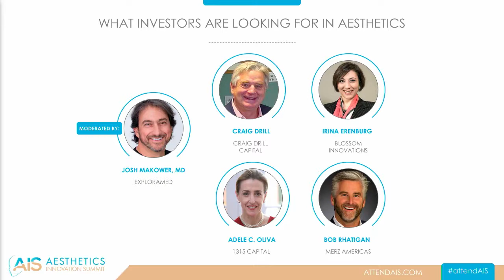What Investors are Looking for in Aesthetics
Investors weigh in on the emerging aesthetic market.

Participants:
Craig Drill, President - Craig Drill Capital
Juliet Bakker, Managing Director - Longitude Capital
Bob Rhatigan, CEO - Merz Americas
Irina Erenburg, CEO & President - Blossom Innovations
Adele C. Oliva, Founding Partner - 1315 Capital

Moderated By:
Josh Makower, MD, General Partner - NEA / Executive Chairman - ExploraMed